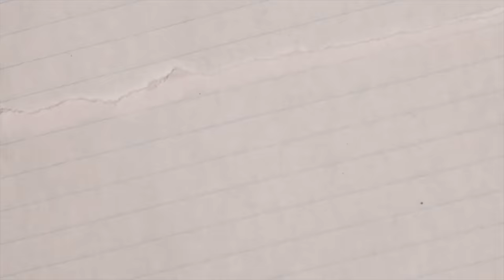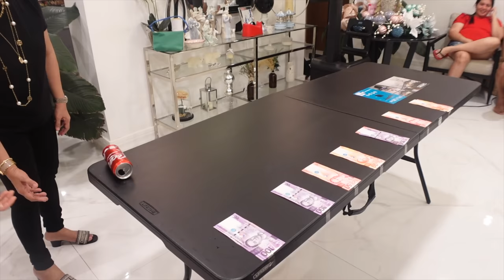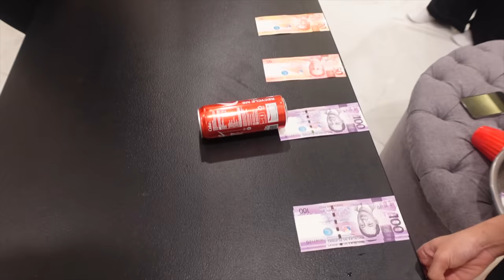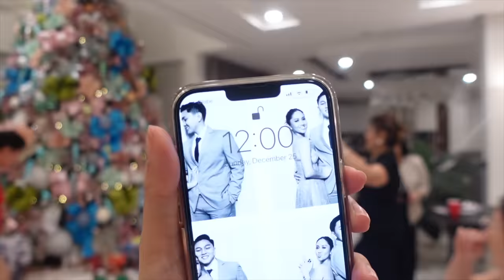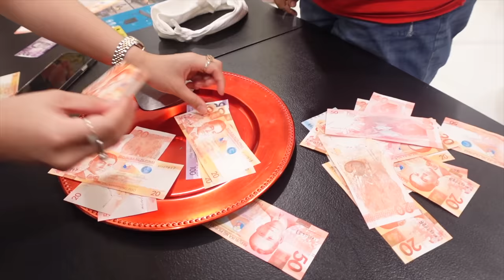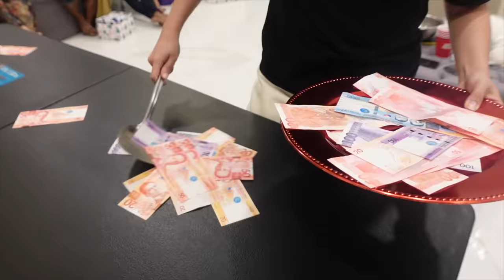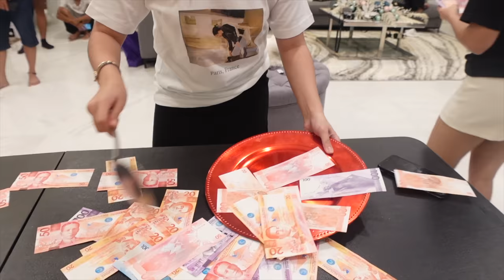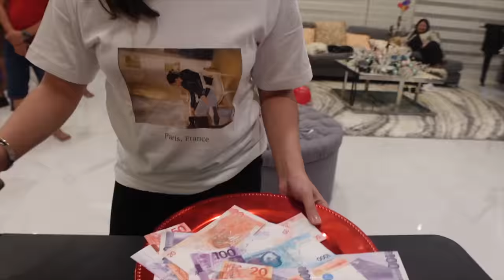Vlogmas Day 20: Christmas Party at Home + Fun Games!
✦PRODUCT LINKS✦